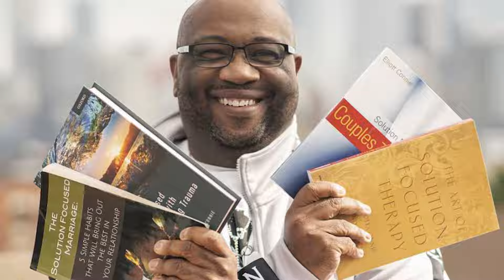Overcoming Obstacles w/ Solution-Focused Brief Therapy: Insights from Psychotherapist Elliott Connie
Elliott Connie, a psychotherapist and author, discusses solution-focused brief therapy (SFBT) and its emphasis on the client's desired future rather than their problem orientation. He explains that SFBT focuses on the client's strengths and resilience, helping them overcome obstacles and transform their lives. Elliott shares his personal journey of healing and how he became passionate about inspiring others. He also talks about his new podcast, Family Therapy, where he conducts therapy sessions with families to explore their traumas and work towards healing.

Moments to Consider:

0:00 Welcoming Elliott Connie to Deeply Well
2:22 Elliott shares what SFBT is.
6:45 Elliott shares his story of coming to SFBT and choosing to outlive his pain.
18:10 Devi and Elliott speak to our ability to activate expanded resilience in response to trauma through active awareness.
20:55 Where does the rest of it go? Putting the past, the memories, in the right place.
25:25 The journey of change, the first step, knowing what you want, the second step, visualizing it.
32:45 Elliott’s new podcast, Family Therapy.
36:51 Elliott’s sixth book! The power of asking specific questions, Change Your Questions, Change Your Life.
39:55 Elliott’s Soul Work for the week.
41:53 Connect with Elliott.

Devi Brown is one of the most sought after wellness educators and creative advisors in the country. As the founder of her namesake company, Devi Brown Well-Being, she is a trusted guide to global corporations, high-impact executives, artists and athletes, and is a compassionate and supportive teacher to her students. Devi’s work with corporate clientele includes JP Morgan Chase, Microsoft, Chopra Global, Google, TikTok, and YouTube. Devi also proudly serves on the board of directors at The Omega Institute for Holistic Studies and The Mental Wealth Alliance.

As a pivotal voice in wellness and a veteran storyteller, she hosts the iHeartmedia/Black Effect show ‘Deeply Well’, a leading wellness podcast; and is the author of Crystal Bliss as well as the upcoming Living in Wisdom (Hatchette, Spring 2025). She leads daily guided meditation on the Chopra App, garnering millions of downloads. Devi is dedicated to helping people and organizations transform from the inside out, in ways that positively impact and inspire the wider community, especially those with a complex-lived experience. Her process is rooted in trauma-informed holistic wellness, spiritual psychology, advanced meditation, and metaphysic philosophy.